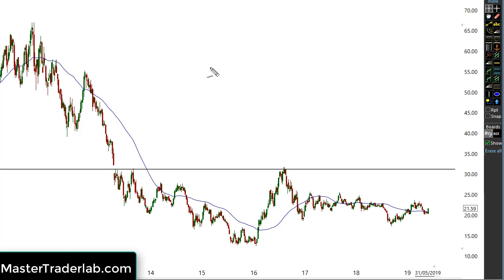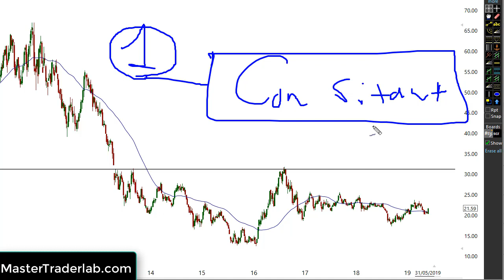If You Want Consistent Trading Results Then You Must be Consistent